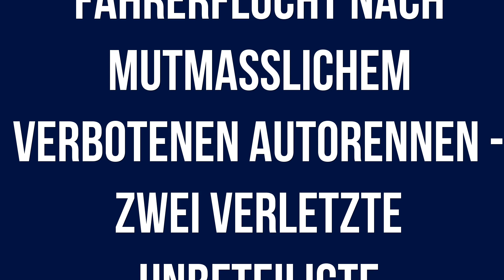Polizeiberichte Berlin 17.09.2023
Aktuelle Polizeiberichte für den Raum Berlin vom 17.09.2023 mit folgenden Inhalten:

+ Gewalttätige Auseinandersetzung in Wohnung

+ Verdacht der Brandstiftung an Wohnmobil

+ Festnahme nach Messerattacke

+ Fußgängerin nach Zusammenstoß mit Tram notoperiert

+ Kind angefahren

+ Versuchter Raubüberfall auf Supermarkt

+ Auto überschlägt sich

+ Geflüchtet und verunfallt

+ Fahrerflucht nach mutmaßlichem verbotenen Autorennen - Zwei verletzte Unbeteiligte

+ Schlägerei auf dem Fußballplatz